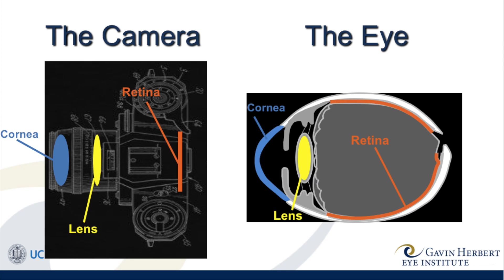Cataracts and AMD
On this episode of AMD Info Bites, Dr. Sam Garg answers a couple of questions regarding the relations of cataract surgery and macular degeneration.